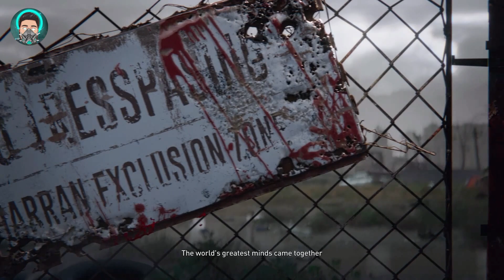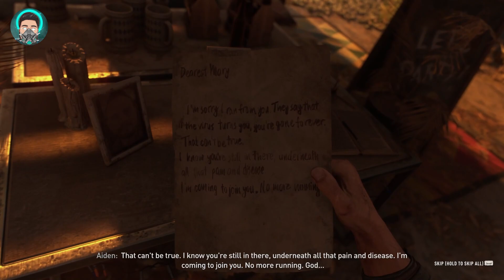"How to Survive Dying Light 2: The Ultimate Gameplay Guide" | MohitGaming34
Welcome to the apocalypse! In Dying Light 2, the stakes are higher than ever as you navigate a world overrun by the undead. Join me as we take on hordes of zombies, scavenge for supplies, and fight to survive in a post-apocalyptic wasteland. With a dynamic open-world, intense combat, and a compelling story, Dying Light 2 is sure to keep you on the edge of your seat. So grab your weapons, gear up, and let's dive headfirst into the apocalypse together!

PC Specs

Processor: AMD Ryzen 3600XT (6Core, 12 Threads, Upto 4.5 Ghz)
Motherboard: MSI MPG B550 Gaming
RAM: 16 GB Corsair Vengeance LPX 16GB (1x16GB) DDR4 3200MHZ
Graphic Card: MSI GeForce GTX 1660 Suprer 6 GB
SSD: 500GB Kingston NV1 NVMe m.2 SSD
HDD : Western Digital 2TB WD Purple
Power Supply: ClooerMaster MWE 550W 80+ Bronze
CPU Cooler: deepcool Gammaxx L240t
Cabinet – Ant Esports ICE-511MT Mid Tower

Power Supply
CPU Cooler
Graphic Card